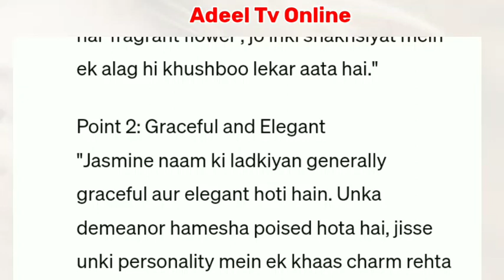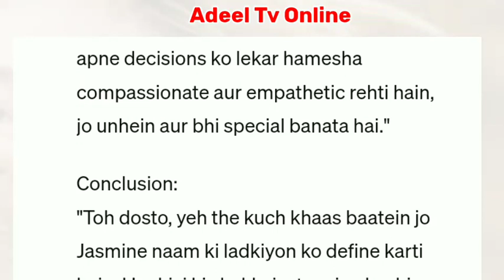Jasmine Name Meaning In Urdu | Jasmine Naam Ki Ladkiyan Kaise Hoti hai | Jasmine Naam Ka Matlab Kya